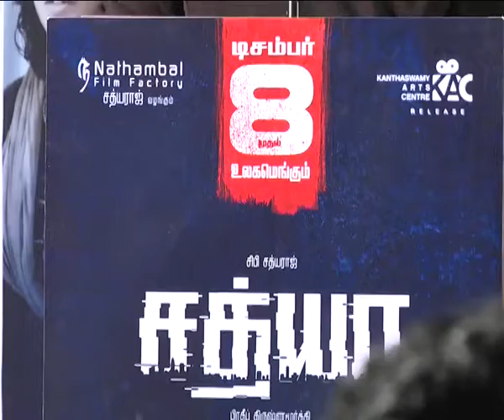Actor satyaraj sun cinema satya PressMeet at Chennai